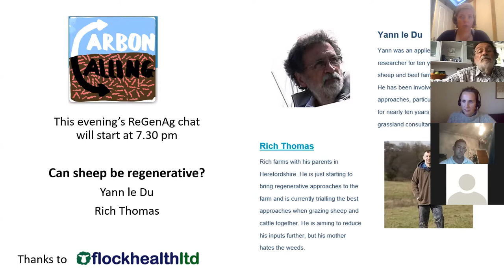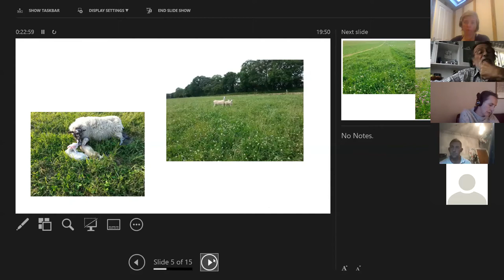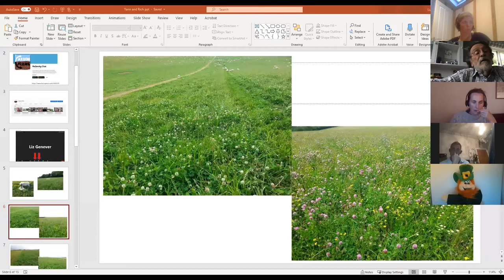ReGenAg Live Chat - Can sheep be regenerative? with Yann le Du and Rich Thomas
Nic Renison and Liz Genever - two of the founders of Carbon Calling - are talking to Yann Le Du - consultant and retired researcher and farmer - and Rich Thomas - mixed farmer from Herefordshire - about their experiences of working with sheep on mixed species swards and tall grass grazing systems. A significant number of the approaches for regenerative agriculture are focused on beef cattle, so we are keen to explore how and where sheep fit.